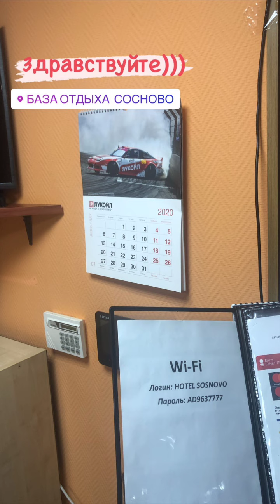Алексей Головня (Instagram stories от 26.08.20)